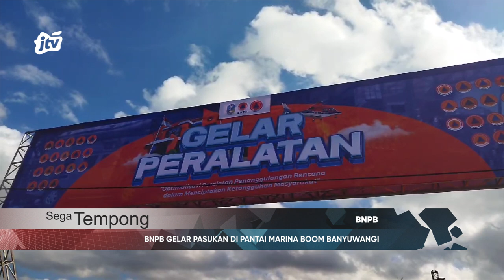BNPB GELAR PASUKAN DI PANTAI MARINA BOOM BANYUWANGI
PJ GUBERNUR JAWA TIMUR ADHY KARYONO MENYAMPAIKAN BAHWA GELAR PASUKAN DAN PERALATAN PENANGGULANGAN BENCANA INI SEBAGAI BENTUK KOMITMEN PEMPROV JATIM DALAM MENANGANI BENCANA SECARA PARIPURNA.SEBAGAI BENTUK KOMITMEN SEKALIGUS SARANA SILATURAHMI DAN KOORDINASI YANG KUAT ANTARA PEMERINTAH KABUPATEN, KOTA DAN PUSAT.

tiktok♪            : @jtvbanyuwangi
instagram📷 : @jtvbanyuwangi
facebook ⓕ   : JTVBANYUWANGI